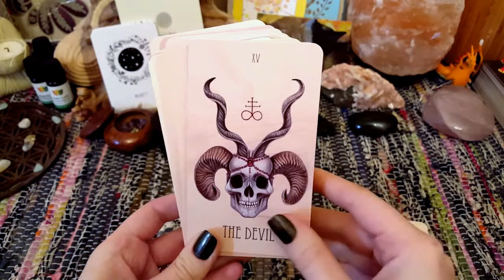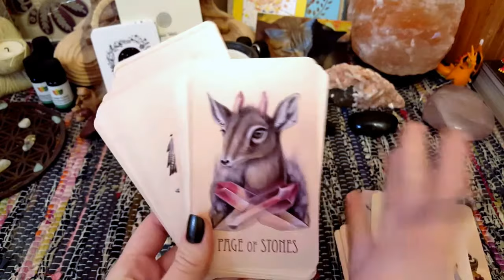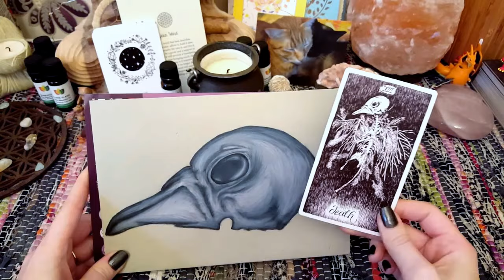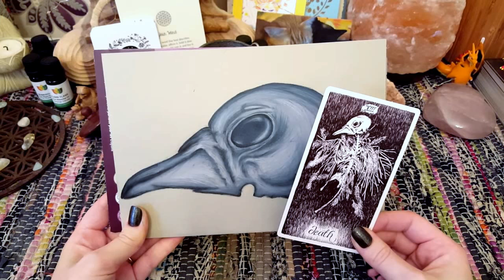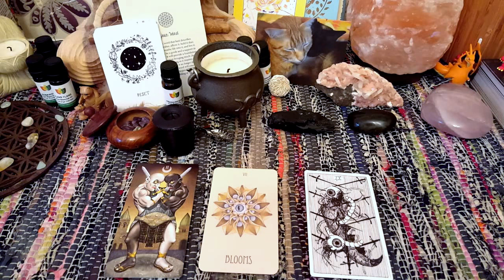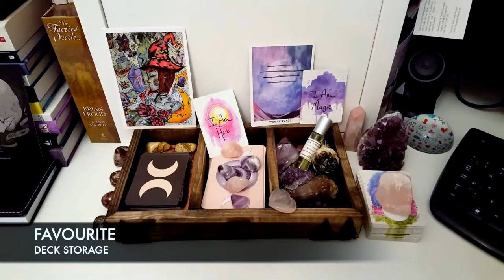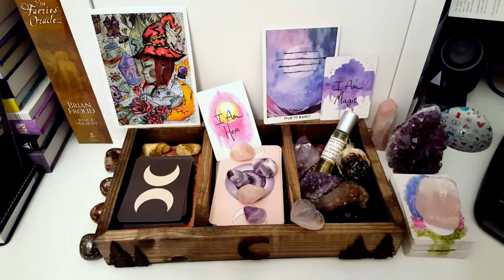31daysoftarot // VR to Ethony // Days 15-21